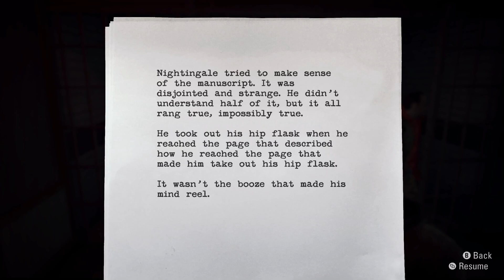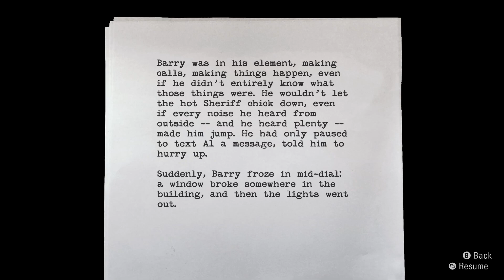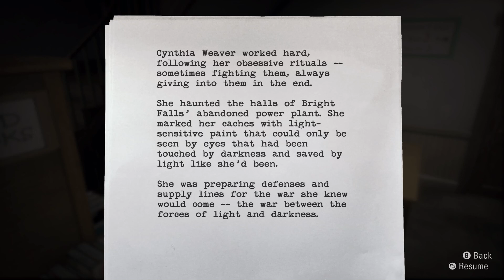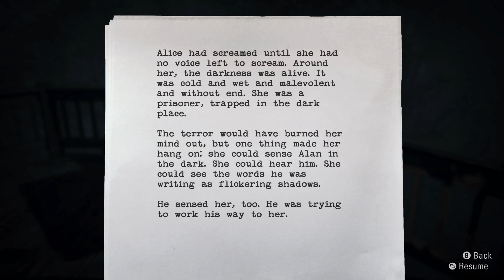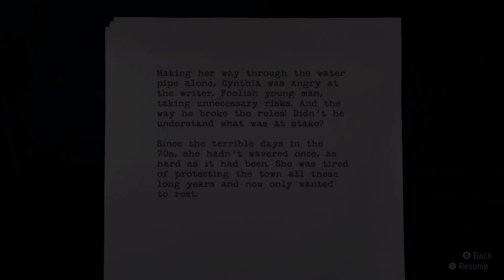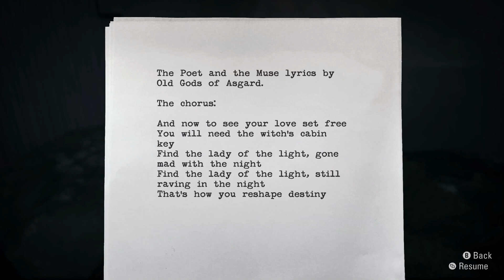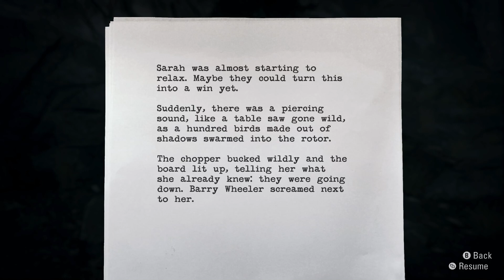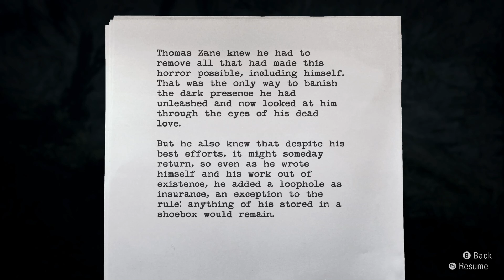[Nightmare Difficulty] Alan Wake Remastered | Episode 5 - The Clicker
With the upcoming release of alanwake2 by @RemedyGames, I thought that it would be good to play through and show off the origins of his story on Nightmare difficulty. Check out this episode and be prepared for something great on October 27.